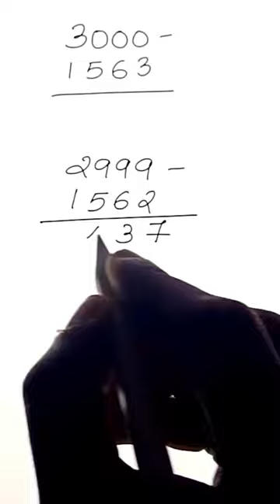Subtraction Trick for Students with more zeros / simple math Trick / Subtract large numbers easily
Subtraction trick /math trick /subtraction of large numbers /simple method for subtraction